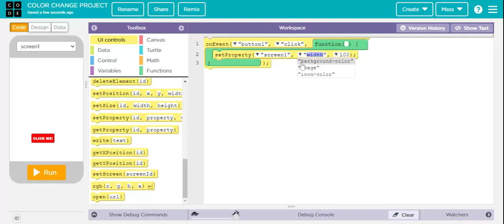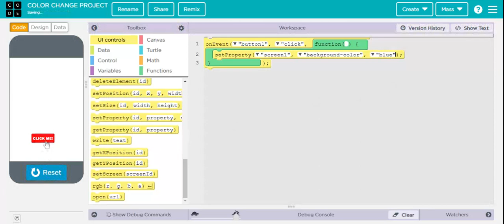Easy coding /coding /Color change project in app lab code.org for beginners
In this video we are going to learn about creating color change application in app lab code.org